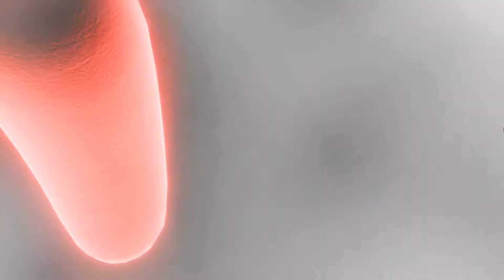H3VR Take and Hold - Generous Spawns Fast Progression #2